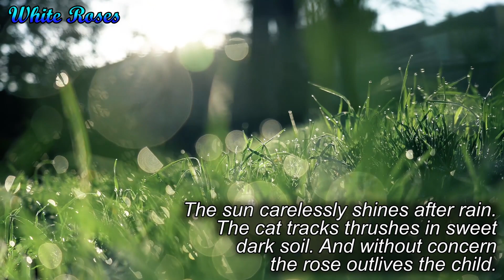Fine Poetry - Poems of Gillian Clarke - White Roses (Read by Narad)